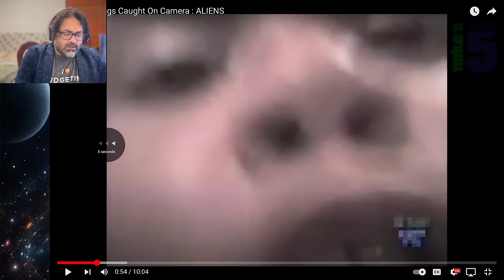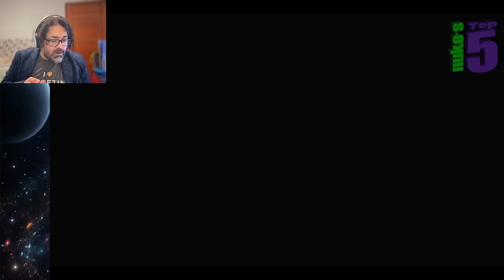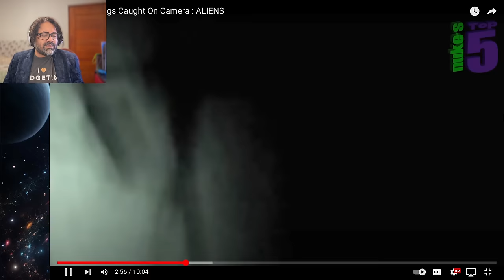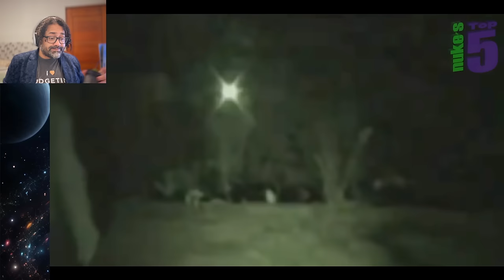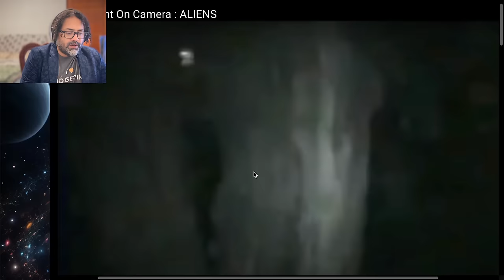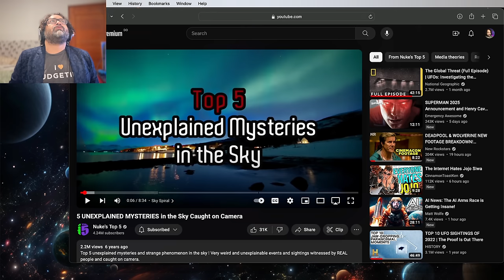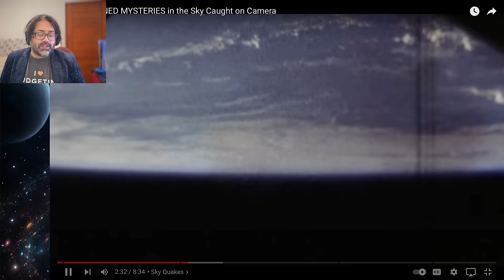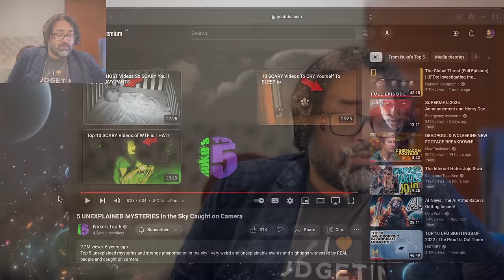Top UFO Sightings and ALIENS Caught On Camera (Nuke's Top 5)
Top 15 UFO Sightings and ALIENS Caught On Camera
THIS IS INSANE! I'm back with a @NukesTop5 video! This is literally becoming my favorite channel on youtube!
Nuke has covered UFO AND ALIENS!

Tune in for the most exciting UFO compilation of common era!

This is not just a growing phenomena but something you can capture yourself! I'm still blown away by my first experience!

PSN: ChaosMoogle

xoxo
Groovy Tony The ChaosMoogle Gear used in the video: